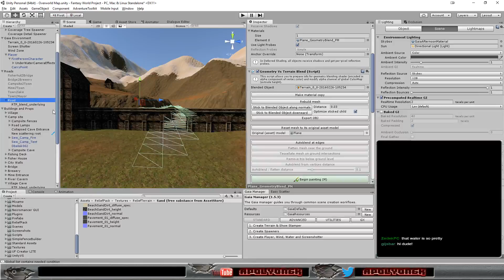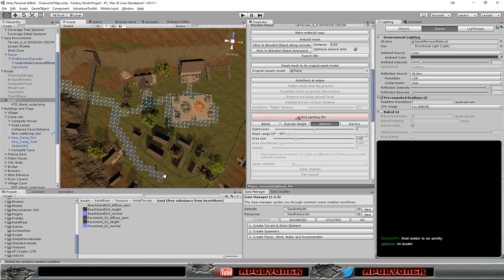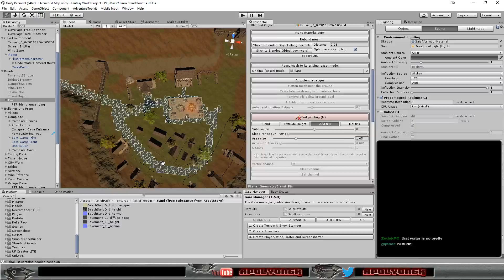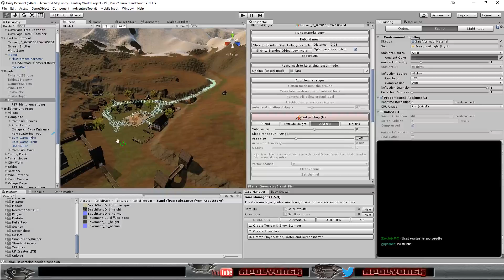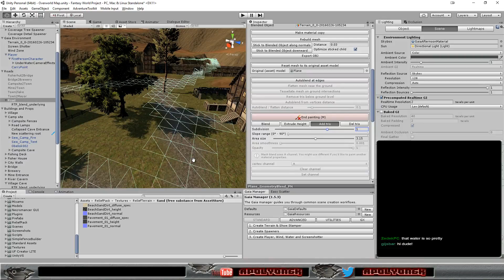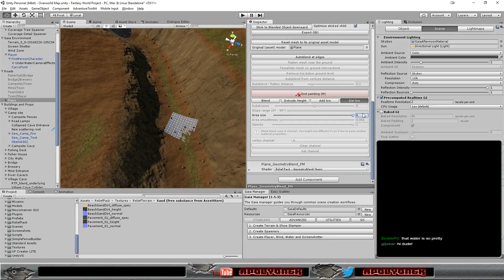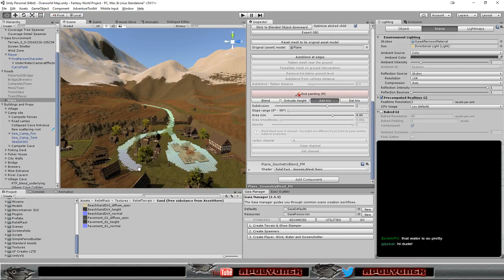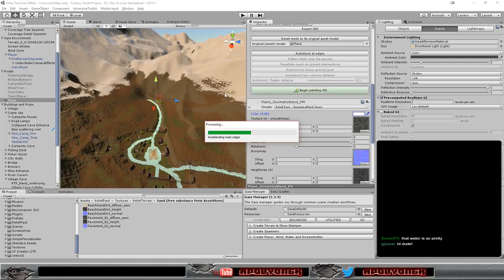Fantasy Project - More Caverns gamedev leveldesign unity3d (Part 12)